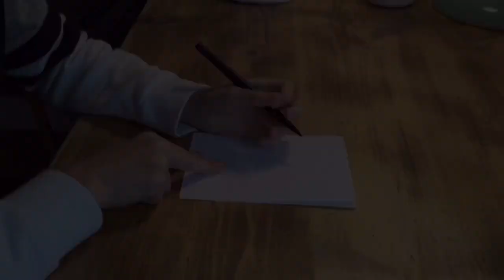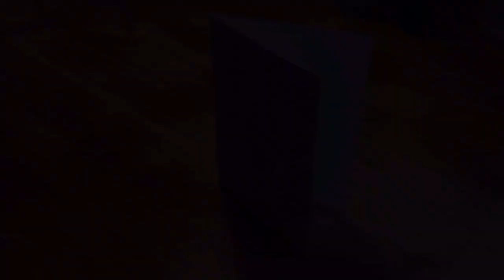Doodle time - Greeting cards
Great fun for kids and Adults - In this video Jesse will choose a category for Joe to create a greeting card for friends and family at this very difficult time where we are not able to visit.